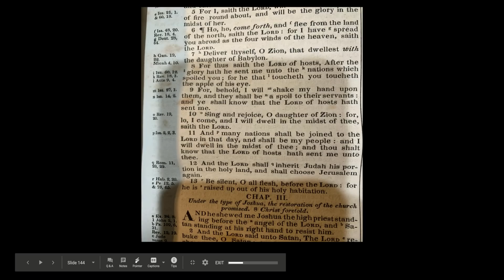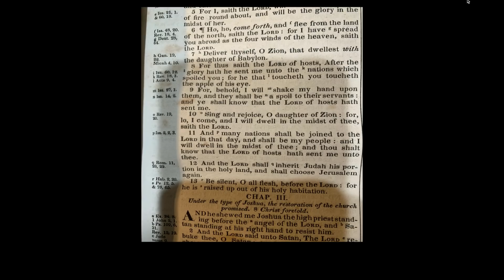You Christians Are Going To Be Raptured? Is That Your Reward For Destroying The Chosen People?